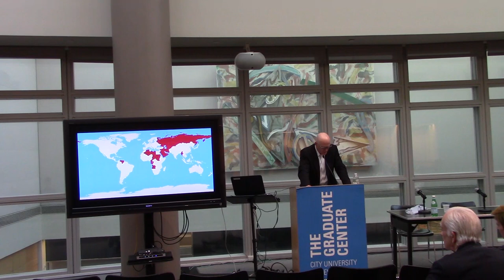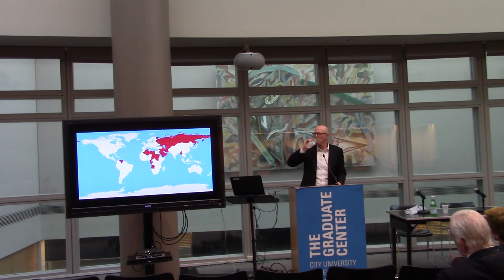Leif Wenar, "Oppression, Violence, and Corruption: Fighting the Oil Curse"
Leif Wenar (King's College London) presents his lecture at the Center for Global Ethics and Politics on May 7, 2019.